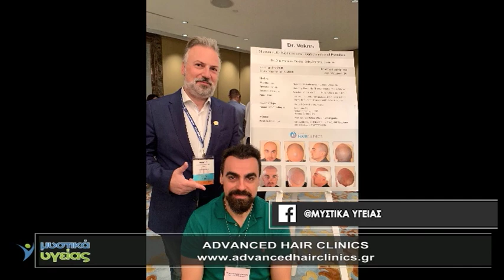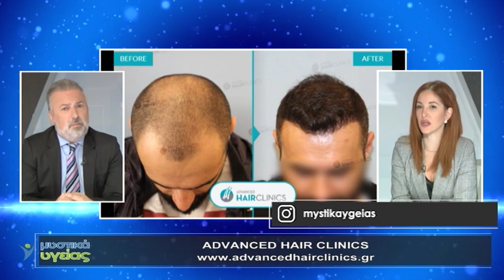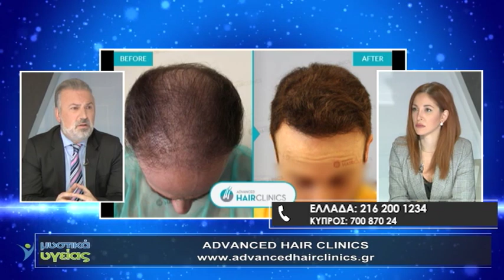International Hair Clinic of the Year η Advanced Hair Clinics - Ο Δρ. Βεκρής μιλά για τη διάκριση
Για την πολύ σημαντική βράβευση της κλινικής Advanced Hair Clinics ως International Hair Clinic Of The Year από τον έγκριτο μη-κερδοσκοπικό οργανισμό IMTJ, σε τελετή βράβευσης που πραγματοποιήθηκε στο Βερολίνο στις 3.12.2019, μίλησε ο Δρ. Αναστάσιος Βεκρής, Πλαστικός Χειρουργός, Μέλος της ISHRS & Επιστημονικός Διευθυντής της AdvancedHairClinics, καλεσμένος στην εκπομπή "Μυστικά Υγείας" την Τρίτη 19/12.

Η κλινική Advanced Hair Clinics βραβεύεται για 3η χρονιά ως International Hair Clinic Of The Year, μετά το 2016 & το 2017.

Η Advanced Hair Clinics καθιστά διαθέσιμες τις υπηρεσίες της μέσω των 13 υπερσύγχρονων κλινικών που διαθέτει σε Ελλάδα και Κύπρο. Αντικείμενό μας, η διάγνωση και η θεραπεία της γυναικείας και ανδρικής τριχόπτωσης. Προτείνουμε και εφαρμόζουμε αποτελεσματικές και ασφαλείς λύσεις στο πρόβλημα της τριχόπτωσης, με Συντηρητικές Θεραπείες Τριχόπτωσης ή με την ελάχιστα επεμβατική μέθοδο Μεταμόσχευσης Μαλλιών FUE. Η τεχνική FUE εφαρμόζεται επίσης με μεγάλη επιτυχία σε περιπτώσεις όπου ο ασθενής επιθυμεί Εμφύτευση Φρυδιών, Εμφύτευση Γενιών ή Αποκατάσταση Ουλών FUT-Strip.